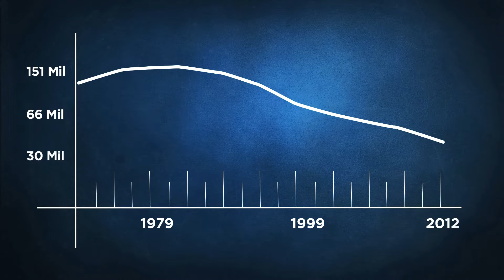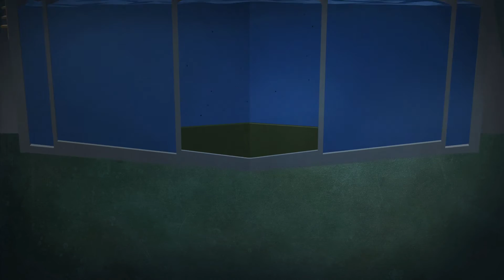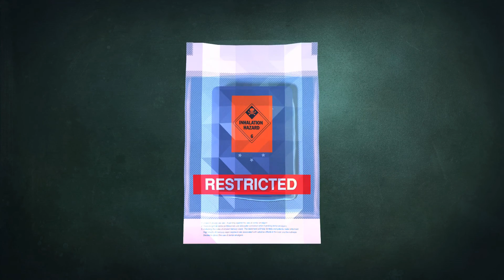Dental Mercury's Toxic Journey into the Environment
Dental Mercury's Toxic Journey into the Environment, taken from the feature length film, Evidence of Harm a documentary about the hazards of mercury dental fillings.